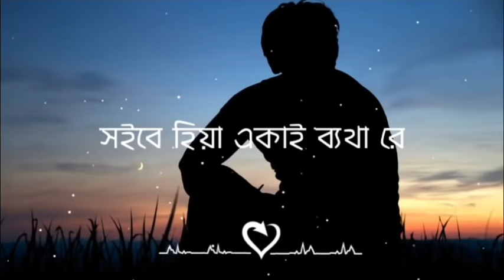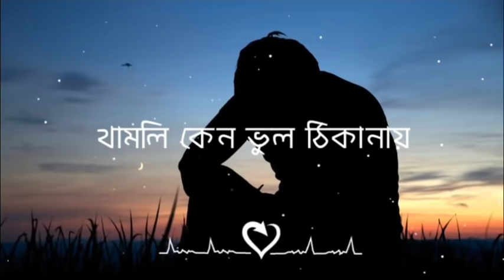😫হারায় যখন আপন জনা রে😫 Sad song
iPhone 14 Pro Max

boAt Airdopes Atom 81 True Wireless

Fire-Boltt Gladiator 1.96" Biggest Display Smart Watch

Kimirica Love story Luxury beauty Gift set-

Smart ⌚

Sad Song
হারায় যখন আপন জনা রে